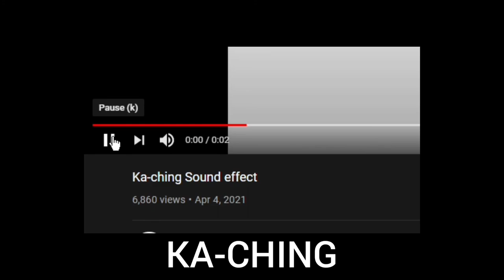21 Variations of Keqing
- 21 Keqings because my favourite number is 21
- yes the low quality pics are on purpose btw it makes things funnier